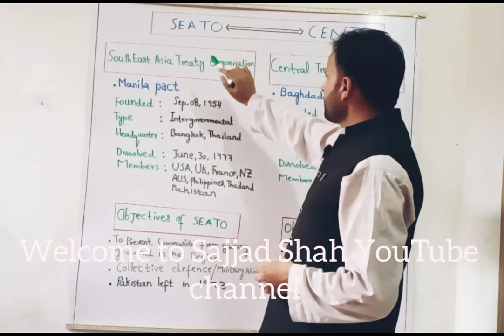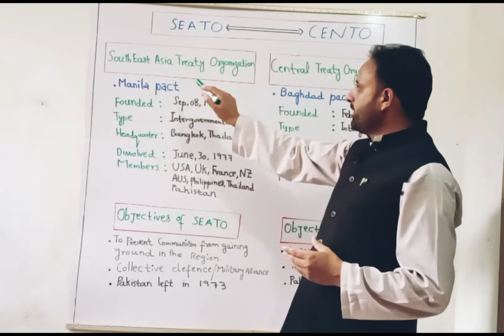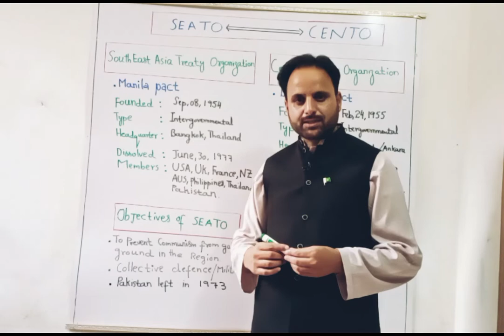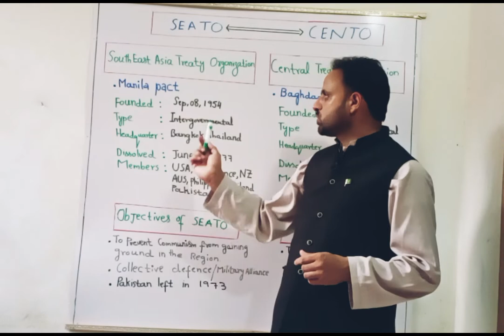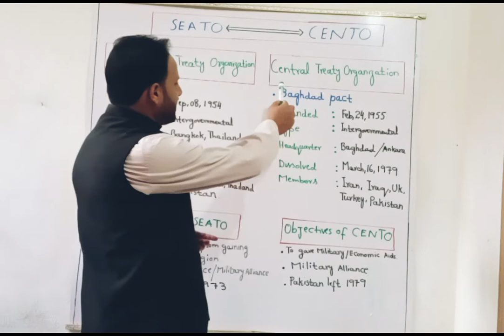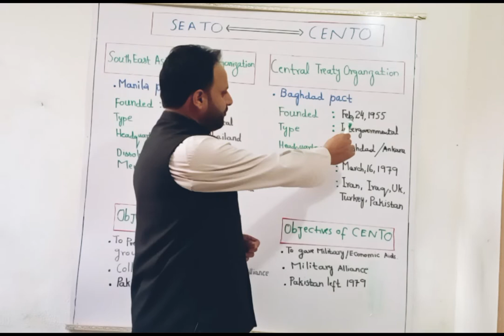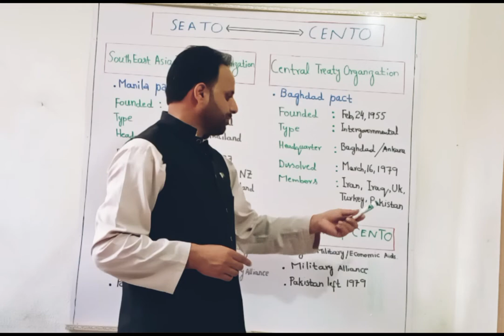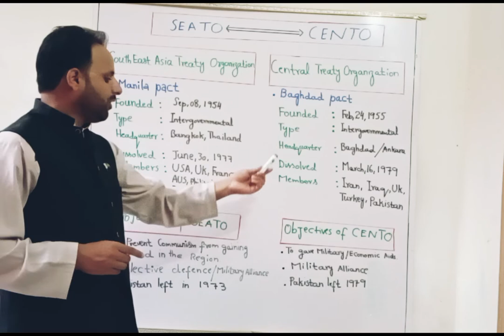SEATO/CENTO.Lecture By Sajjad Shah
SEATO /CENTO.Southeast Asia Treaty organization and Central treaty organization.facts and objectives.